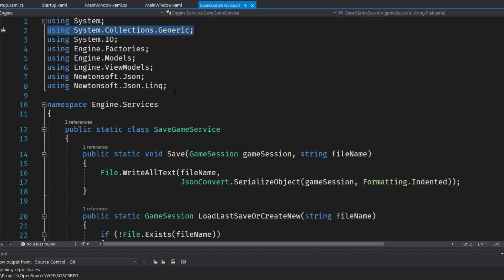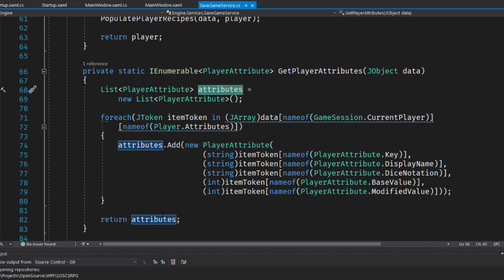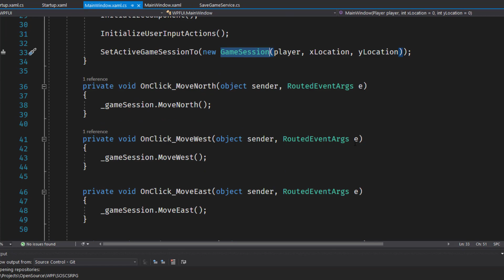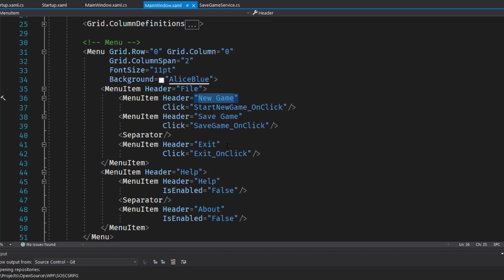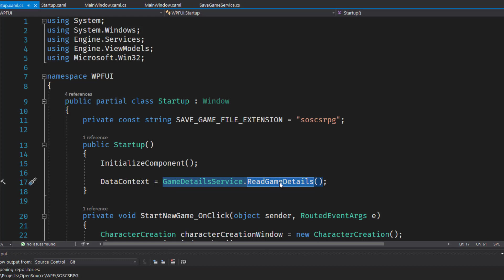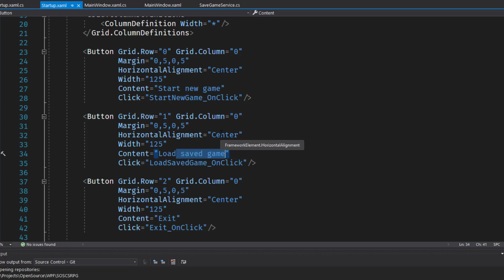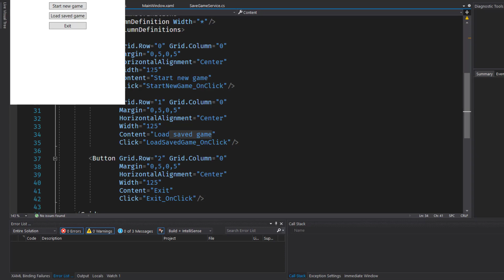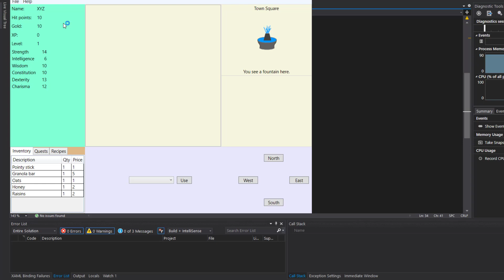Lesson 18.5: Update game loading and saving